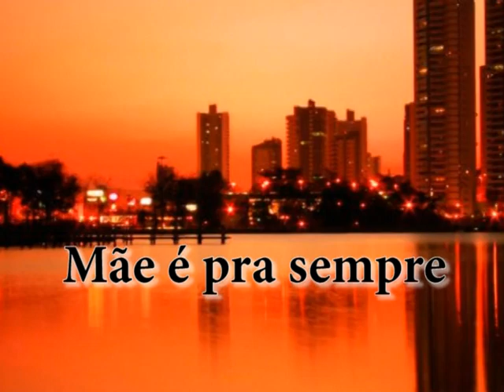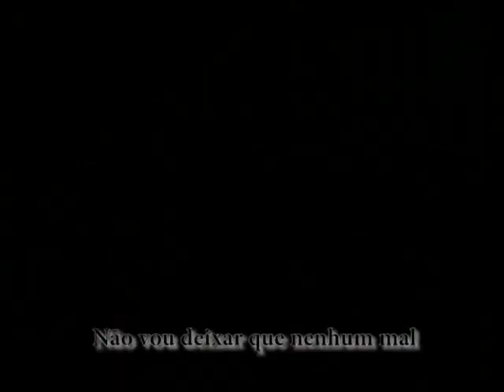Mazinho e Adriana - Mãe é prá sempre (música nova)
Eu quero ter a minha mãe perto de mim pra me socorrer, me defender e me fazer sorrir!